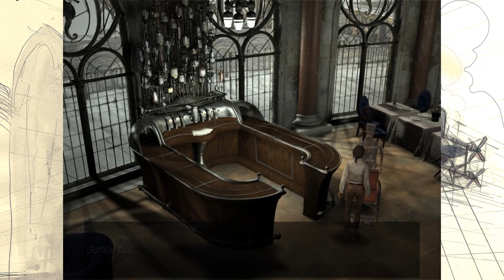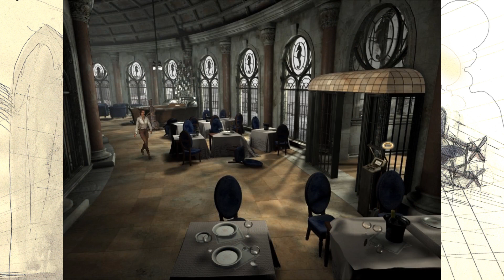Let's Play Syberia [german][HD][030] Ein Treffen mit Helena Romanski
Endlich geht es weiter! Wir tippen vergeblich Helenas Gästenummer in den Apparat ein und es passiert - nichts!
Entnervt ziehen wir von dannen, wo wir zwei Herren beim Bad treffen, welche sich nicht einmal durch Käthes Reize von ihrem angefangenen Schachspiel lösen können. Glücklicherweise haben die Beiden ihre Umkleide offen gelassen, wo wir eine Gästekarte mit der korrekten Nummer für den Apparat finden.
Wir können Helena nun immerhin überzeugen, sich unser Anliegen anzuhören, drinnen.
Das klingt nicht so leicht, wie es scheint...